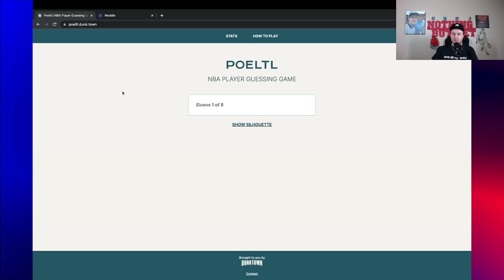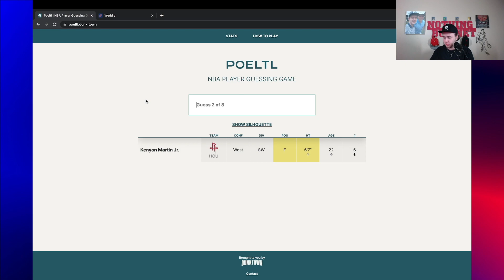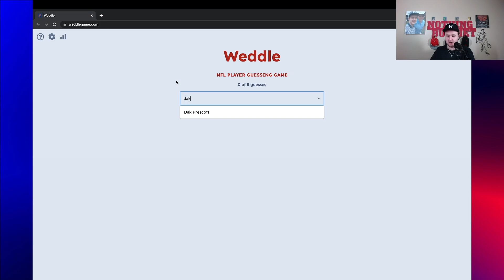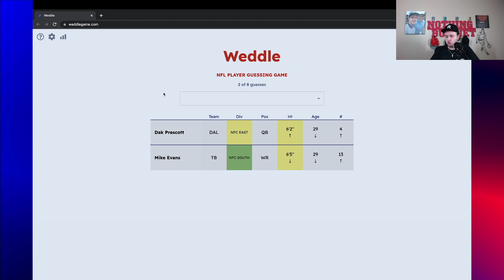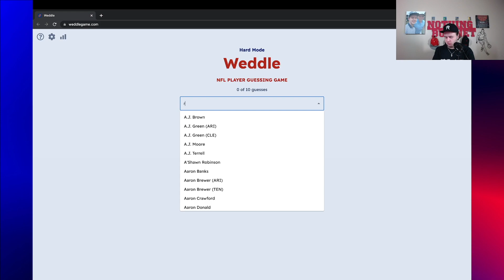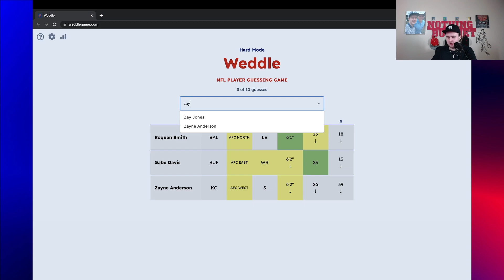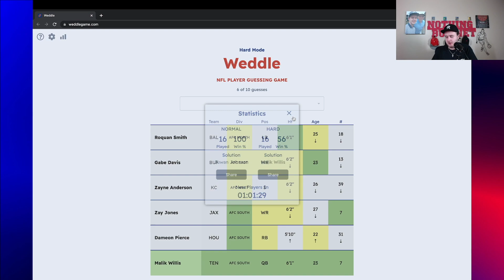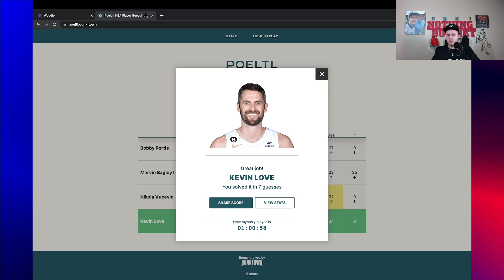POELTL WEDDLE WEEK 16!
Follow Reaction Therapy!